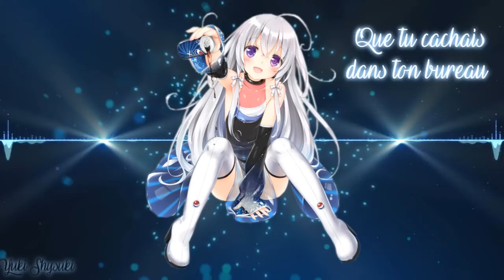Nightcore ~ Les Bêtises (+PAROLES)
Lâche un like pour plus de nightcore ;3 !

Hello
Cette musique n'est pas le genre de musiques que je fais habituellement je sais, il y a pas mal de temps je vous avez parler d'uns de mes chats qui n'allait pas bien, ceux qui me suivent sur snap on surement vu que je l'ai emmené chez le véto mercredi dernier. Elle avait pas mal de truc qui n'allait pas, dont une maladie contagieuse qui ne peut pouvait pas se soigner.
Ma mère a donc prit la décision de l'euthanasier, je ne vous cache pas que j'étais totalement contre, mais sachant que j'ai d'autres animaux à la maison c'était pas possible.
Evidemment je n'ai envie de rien, pas même de faire du montage. J'ai quand même voulu faire cette musique car sachant que j'ai eu ce chat à mes 3 ans ma mère me faisait souvent écouter "bébé Lilly", c'est comme ça qu'on a choisi son prénom "Lilly" 😂
Enfin bref, on m'a dit "tu pourrais lui faire une sorte d'hommage avec une musique sur ta chaine ?" je n'ai trouvé que cette musique ^^'
Bon allez j'arrête de faire la malheureuse !
Vers 18h normalement la musique "Havana" va sortir, enfin un trailer quoi, désolée du retard, j'étais tellement pas bien à cause de cette histoire que j'avais éteint mon téléphone ^^'

A savoir !

➼ Titre: Les Bêtises

➼ Lyrics / Paroles: En Vidéo/In Video

➼ Télécharger: Demande en com's ;)

♫▬▬▬▬▬▬▬▬▬▬▬▬ஜ۩۞۩ஜ▬▬▬▬▬▬▬▬▬▬­­­▬­­­­­­­­­­­­­♫
-Au créateur !-
Si vous êtes le créateur de cette musique et que vous ne voulez pas
que je l'utilise dans mes vidéos, veuillez envoyer un message à l'adresse mail

Bonne écoute !